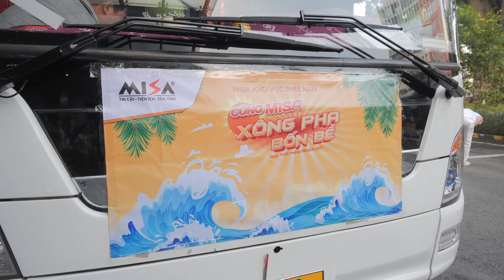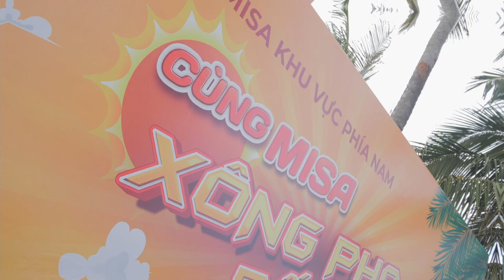MISA KHU VỰC PHÍA NAM || CÙNG MISA XÔNG PHA BIỂN LỚN || ASV TEAM BUILDING - EVENT 2023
Một hành trình quá nhiều cảm xúc - một hành trình hết sức đặc biệt.  Thêm một lần nữa ASV tự hào góp phần vào những khoảnh khắc tuyệt cùng Đại Gia Đình MISA KHU VỰC PHÍA NAM "CÙNG MISA XÔNG PHA BIỂN LỚN"
Anh Sao Viet Travel Co., Ltd
Add: 119/18 Nguyen Quy Anh Str, Tan Son Nhi Ward, Tan Phu District, HCMC, Viet Nam